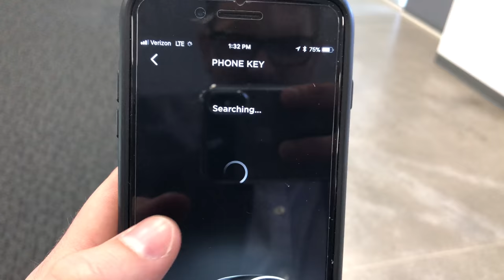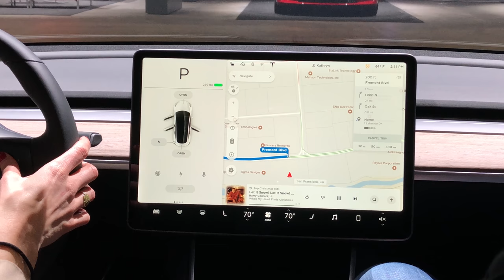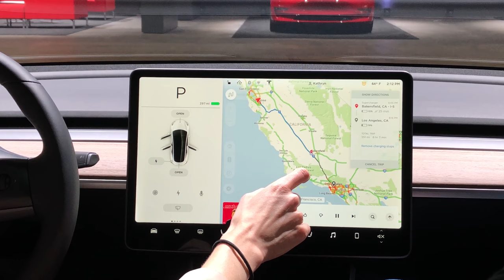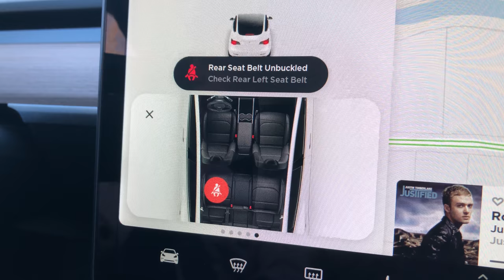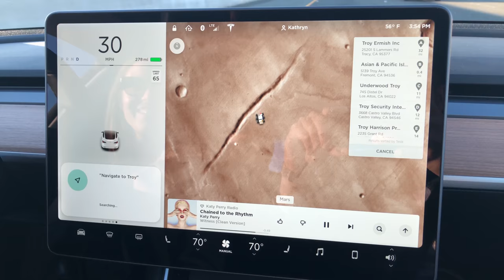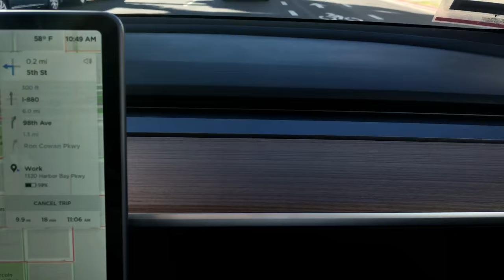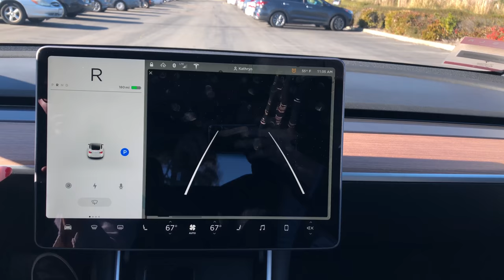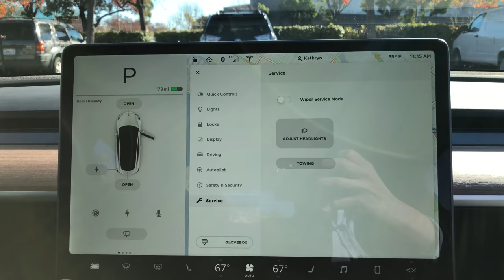First Tesla Model 3: 1st Regular Customer Delivery and Detailed Walkthrough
Woohoo! Our Model 3 was delivered yesterday morning! Tesla let us know that we had the honor of being the very first regular customers to take delivery. My significant other and I are thrilled beyond belief and we're just blown away by the car and company. Folks on Reddit asked for a video, so here it is!

With Model 3, Tesla has made a masterpiece. I still love the S an X, but the Model 3 is the car that just put every other car manufacturer on notice.

If you enjoyed my video and free unlimited supercharging for life on an S or X, you can use my If 50 people order through my link, I might even get a new Roadster, and I promise to make an even better video of it ;)

Let me know if you guys have any questions or would like to see anything else I left out of the video.

Thank you so much to Tesla and the man of the century, Elon Musk!